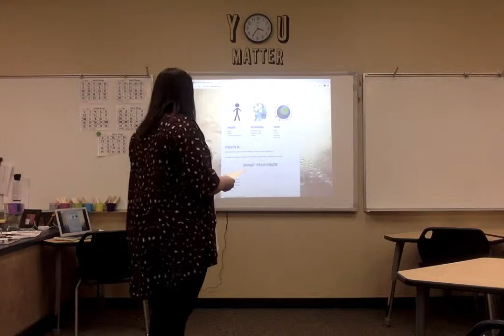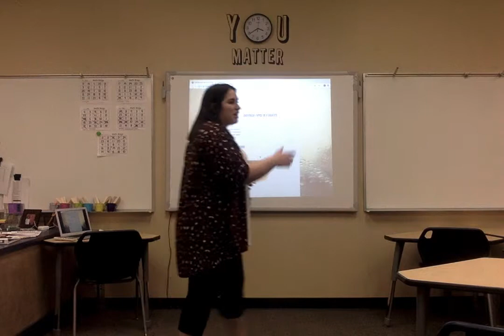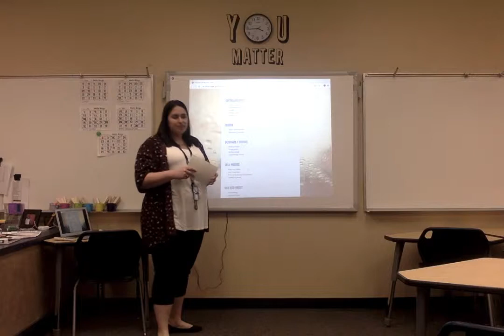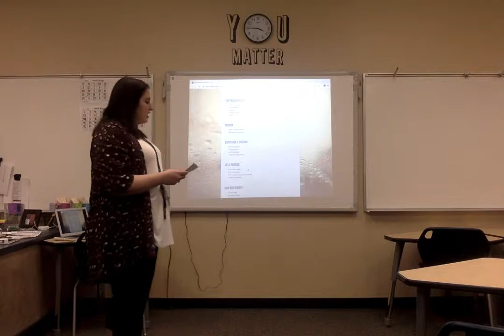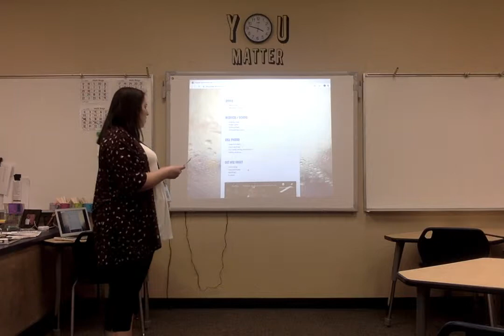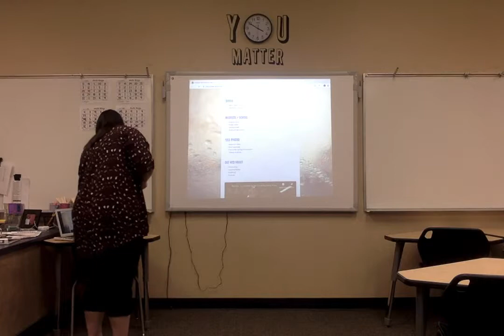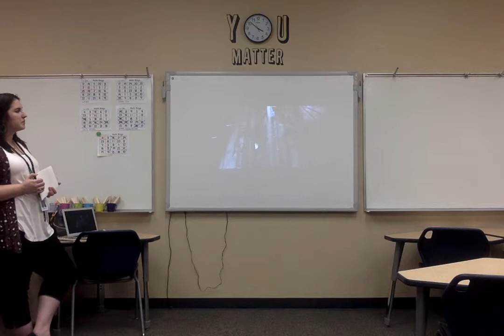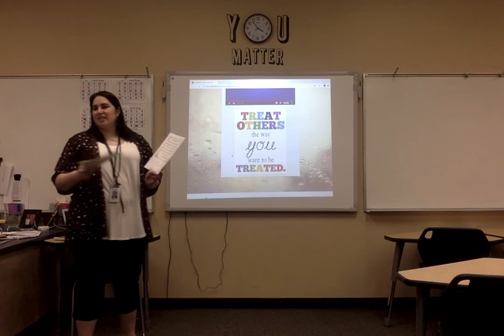Etiquette and Decorum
Presentation by Jordan Beall
CSRF 6329